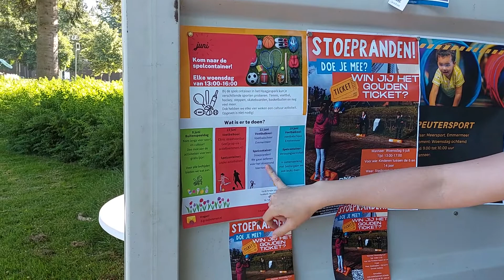Vlog VNN & Sedna!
Jongerenwerkers Stefan en Jesper met buurtsportcoaches van de gemeente Emmen in gesprek!